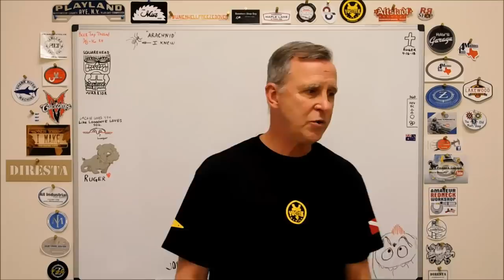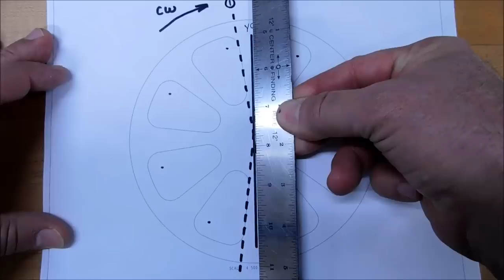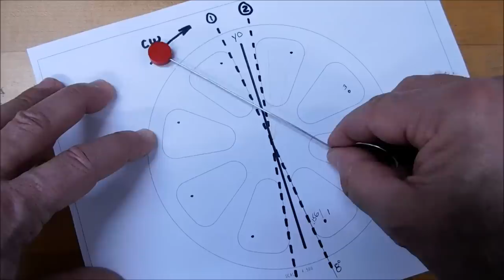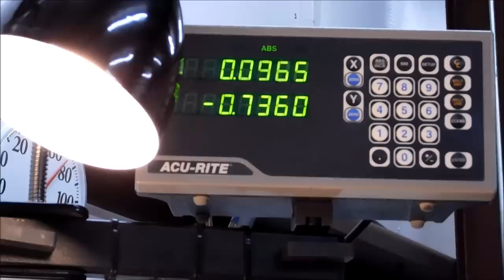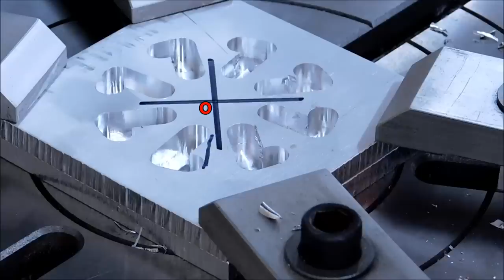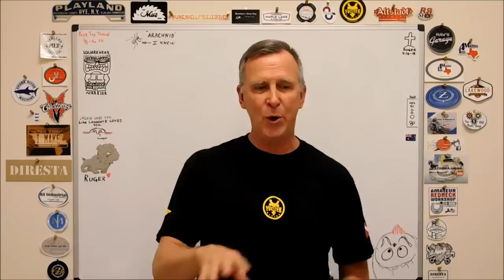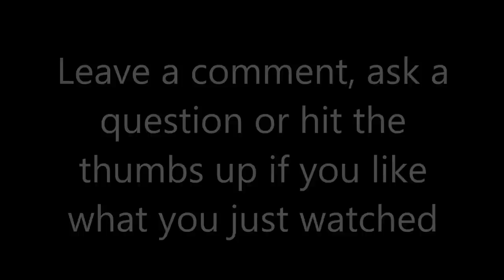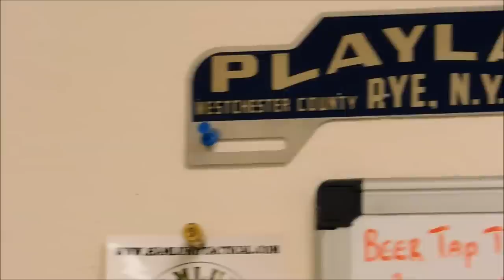Milling a Flared Spoke Wagon Wheel on a Rotary Table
This video will show the process, setup and cutting of a wagon wheel with 8 flared spokes.  Done manually on a rotary table on a vertical mill, the process and end result comes out nice.